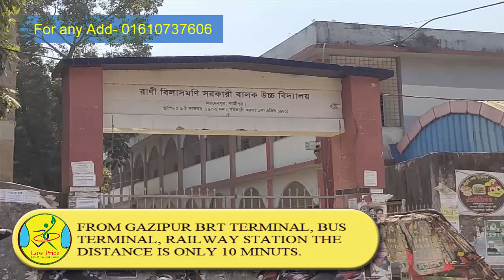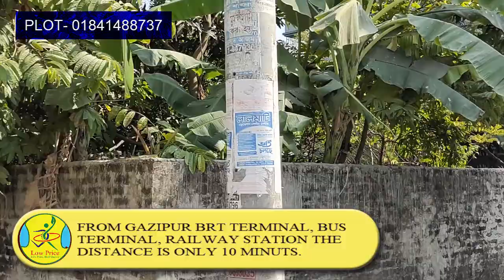সস্তায় লেকের পারে প্লট কিনে বাড়ী করুন গাজীপুরে । জয়দেবপুরে আবাসিক এলাকায় প্লট বিক্রি । Low Price